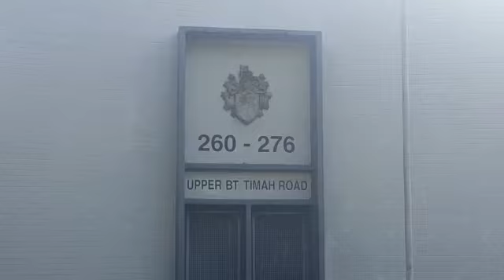Singapore old fire station at upper bukit timah♡last seen childcare school Jan 2021♡新加坡 旧消防队中心武吉知马♡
21 Feb 2021,  Sunday 10am